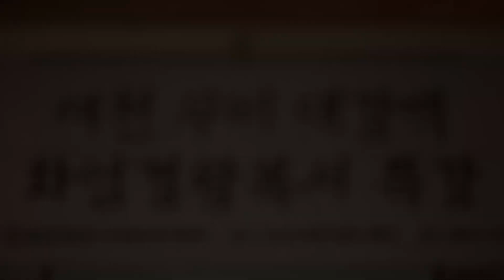무비스님 특강 - 화엄경 왕복서 강설12. 제6문 지취가 길고 미묘하다 4